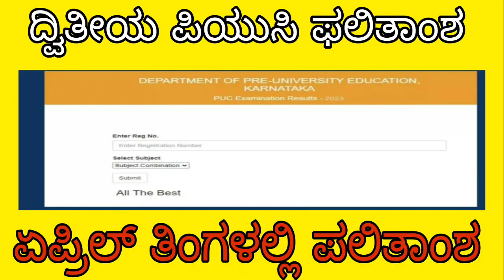Puc results 2023 update|results date|students solution